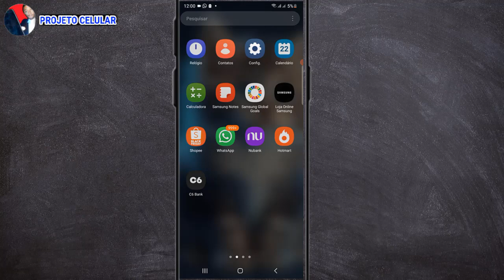Como aumentar o brilho da tela do celular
✅Apoie o Canal com um PIX de R$ 1,00  e-mail